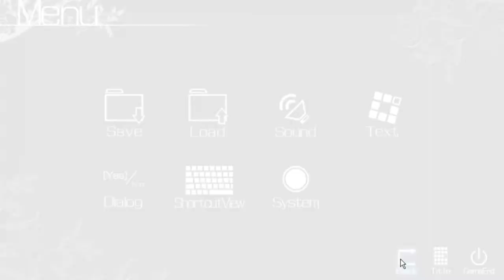The Fruit of Grisaia Blind Livestream Part 40: NOPE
Today Makina asks us for something unthinkable. Also, the thumbnail has nothing to do with this, but it was too good to not use.